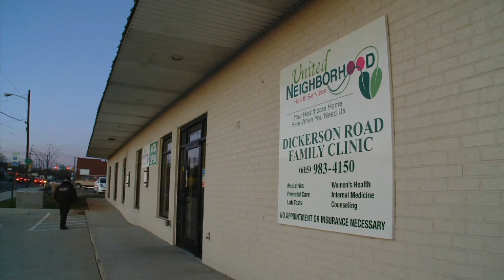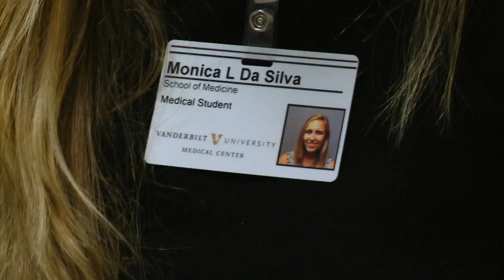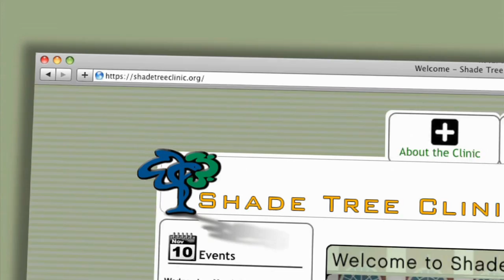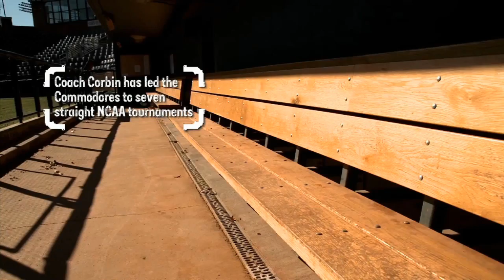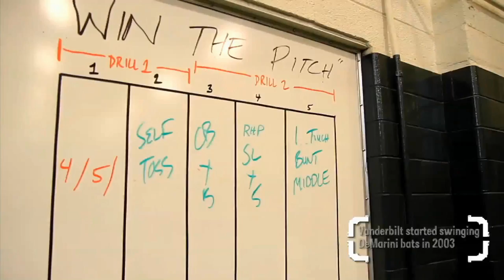VUCast Newscast: Free Health Advice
This Week on VUCast, Vanderbilt's weekly newscast  highlighting  research, experts, students, sports and everything Vanderbilt:

- See the dramatic changes inside an innovative, fully volunteer, Vanderbilt medical clinic

- A Vandy professor heads to the White House

- Go behind the curtain with baseball coach Tim Corbin